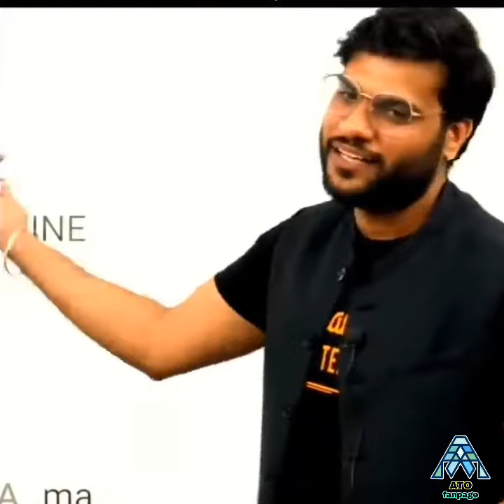Students👦 Says : मेरा पहला प्यार❤ khalifa ma'am हे रे 😂 । A2 motivation । funnyclip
STUDENTS👦 ने मेरा पहला प्यार❤ khalifa ma'am हे रे 😂 ।  A2 motivation । funnyclip

arvind arora youtube channel
arvind arora youtube channel kaise banaye
arvind arora youtube motivation
arvind arora youtube motivational video
arvind arora motivational speech
arvind arora motivational video youtube
arvind arora motivational video whatsapp status
arvind arora motivational video for students
motivational video for neet students by arvind arora

Official Link of A2 Motivation
 ( Arvind Arora)-

first video of a2 sir/shorts/a2 motivation/arvind arora sir/a2 ek ujala/short video